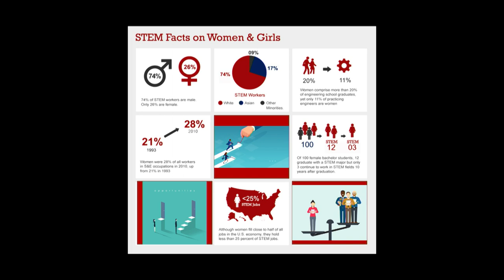The Last Industrial Frontier | Victoria Chavez-Herrera | TEDxGrandJunction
Chavez-Herrera talks about the push for equality and the advancement of women and minorities in long-segregated industries. Victoria is a Grand Junction, Colorado native with a BS in Mechanical Engineering from the University of Colorado. She works with the Mesa County School District to create science, technology, engineering, and mathematics programs. Born and raised in Grand Junction, Colorado, Victoria Chavez-Herrera graduated from the University of Colorado Boulder with a BS in Mechanical Engineering. Staying on the Western Slope to start her engineering career, Victoria works with MCVSD 51 on her free time to deliver a science, technology, engineering and mathematics program to area schools where she can focus on her passion of inspiring our youth to be professionals that diversify these heavy technical industries. She is an engineer, a Latina, a wife; but most importantly, a strong woman determined to change perceptions of a woman's capability. This talk was given at a TEDx event using the TED conference format but independently organized by a local community.